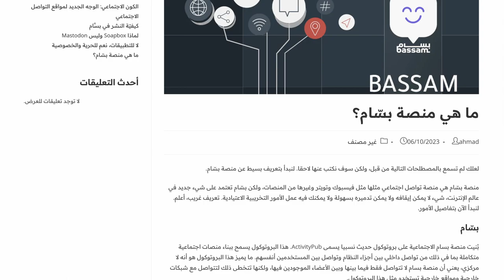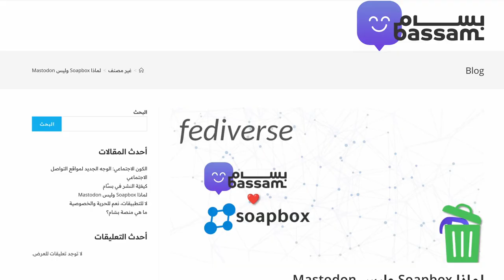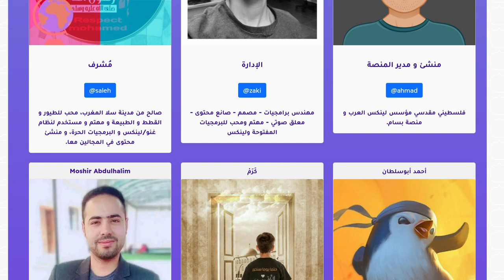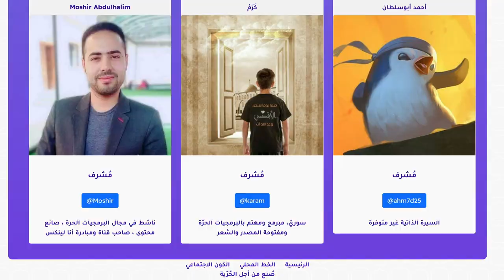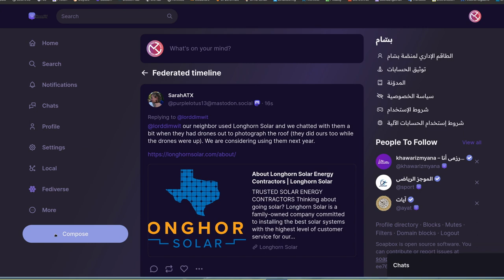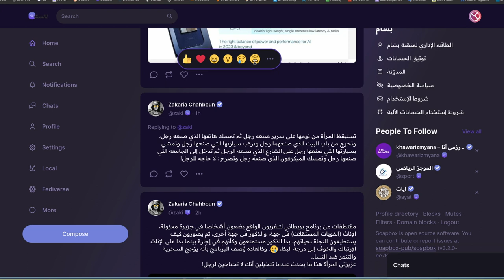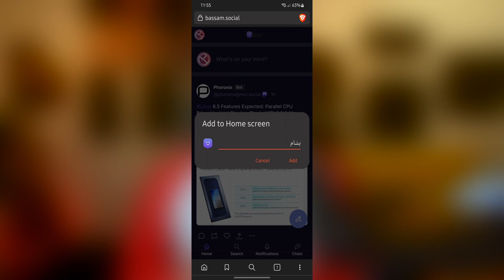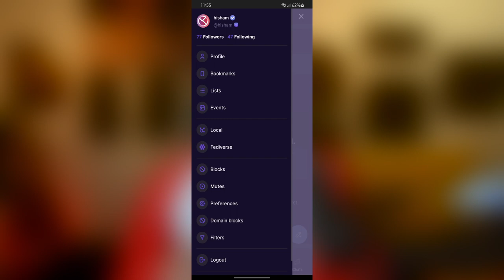شبكة بسام الحرة العربية للتواصل الاجتماعي